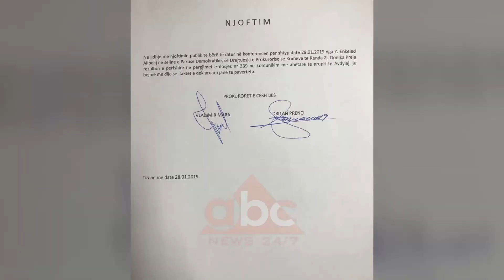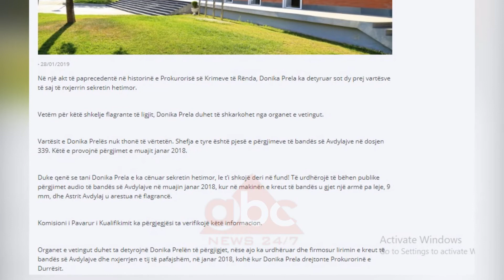Alibeaj: Prela e kapur ne pergjim me banden e Avdylajve. Reagojne prokuroret | ABC News Albania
Partia Demokratike dhe institucioni i prokurorisë janë bërë protagonistë të një debati në largësi, i cili nisi me akuzën e ish ministrit Alibeaj ndaj shefes së Prokurorisë së Krimeve të Rënda. Kjo e fundit është pjesë e dosjes 339 sipas demokratëve. Por prokurorët e çështjes e kanë quajtur jo të vërtetë akuzën, duke shkelur sekretin hetimor e duke gënjyer sipas Partisë Demokratike.

Miliona të pajustifikuara, dyshime për pastrim parash dhe në rastin më të mirë, evazion fiskal. Janë këto sipas demokratëve pjesë e dosjes së titullares së Prokurorisë së Krimeve të Rënda, Donika Prela e gjendur në tryezën e Komisionit të Pavarur të Kualifikimit duke vërtetuar se ky i fundit është, si e quan ish-ministri i drejtësisë Alibeaj, vegël në duart e pushtetit për të kontrolluar hyrje-daljet nga sistemi të prokurorëve dhe gjyqtarëve të korruptuar.

“Përpara se të japë vendimin për Donika Prelën, Komisioni i Pavarur i Kualifikimit ka për detyrë të verifikojë dy informacione të reja për Drejtuesen e Prokurorisë së Krimeve të Rënda. Së pari, të konfirmojë që Donika Prela, në konflikt të hapur interesi, është takuar gjatë periudhës që ishte nën veting me anëtaren e trupës së vetingut, Valbona Sanxhaktari”.

Për këtë, deputeti demokrat i sugjeron shkallës së parë të Vettingut, të kërkojë tek kamerat e sigurisë së Prokurorisë së Krimeve të Rënda në muajt Nëntor – Dhjetor. Së dyti, një pyetje edhe më e vështirë.

“A është Donika Prela pjesë e dosjes 339, e kapur në përgjim me bandën e Avdyljave duke biseduar me kreun e bandës Astrit Avdylaj? Përgjimet e dosjes 339 janë bërë në kohën kur Donika Prela drejtonte Prokurorinë e Durrësit dhe Astrit Avdylaj u arrestua për armëmbajtje pa leje, por më pas u lirua si i pafajshëm”.

Përgjigja për pyetjen e dytë, i erdhi shpejt selisë blu nga prokurorët e çështjes “339”, Vladimir Mara dhe Dritan Prençi. Duke e konsideruar pyetjen e shtruar nga Alibeaj, si fakt të servirur, prokurorët mohojnë e përfshirjen në përgjimet e dosjes 339 të Donika Prelës në komunikim me anëtarë të grupit Avdylaj.

Akt të paprecedent e quan Partia Demokratike këtë përgjigje të dy prokurorëve, të cilët sipas selisë blu nxorrën sekretin hetimor në shkelje flagrante të Ligjit, për të gënjyer në favor të shefes së tyre Prela. Faktet, sipas reagimit të PD-së, ndodhen pikërisht në dosjen 339.

“Këtë e provojnë përgjimet e muajit janar 2018.Duke qenë se tani Donika Prela e ka cënuar sekretin hetimor, le t’i shkojë deri në fund! Të urdhërojë të bëhen publike përgjimet audio të bandës së Avdylajve në muajin janar 2018, kur në makinën e kreut të bandës u gjet një armë pa leje, 9 mm, dhe Astrit Avdylaj u arestua në flagrancë.”

Reagimi i Partisë Demokratike vijon duke i kërkuar organeve të Vettingut që ta detyrojnë Donika Prelën të përgjigjet, nëse ka urdhëruar e firmosur lirimin e kreut të bandës së Avdylajve dhe nxjerrjen e tij të pafajshëm në janar të 2018-ës, kohë kur Donika Prela drejtonte Prokurorinë e Durrësit./abcnews.al